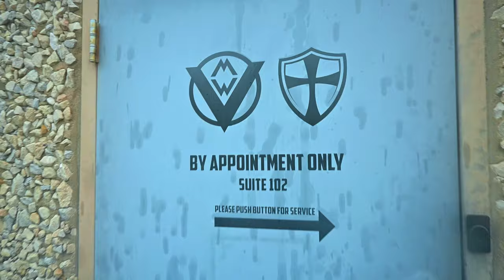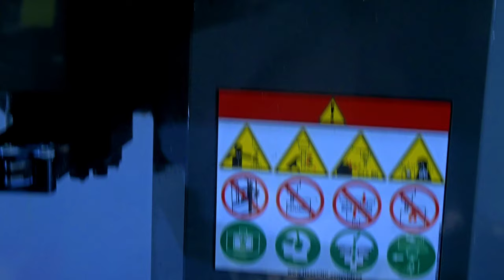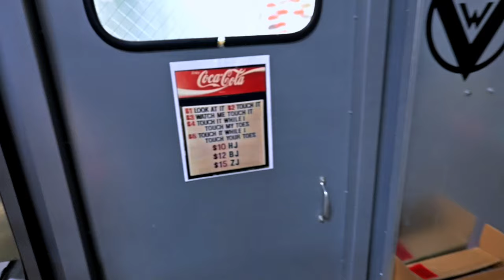Shop Talk & Tour | Vulcan Machine Werks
In today’s video we stop by and see Jeremy and his crew at the Vulcan Machine Werks shop in Dallas, Texas!  We had such a blast visiting with the Dallas crew and can’t wait to hang again!  Thanks to Jeremy for taking time out of his day to show us around the shop and grab tacos! Hey oh!

Be Sure to Check Us Out On Instagram!

Get Your Own Custom Black Camo Gun Wall!

Save 25%-40% On Our Favorite In-Ear Hearing Protection!

Pick Up Some Sweet Shirts & Merch!